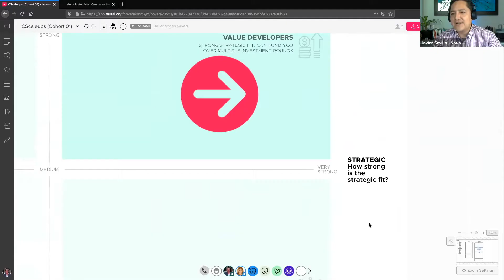Caso SIVO: ¿Sabes cómo seleccionar inversionistas?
¿Conoces cómo seleccionar inversionistas?

- Cada tipo de inversionista aporta diferentes cosas
- El Mapa de Inversionistas
- Caso: SIVO

¿Cómo podemos crear más y mejores SCALEUPS? Contáctanos, queremos contribuir a mejorar el ecosistema emprendedor de Latinoamérica.